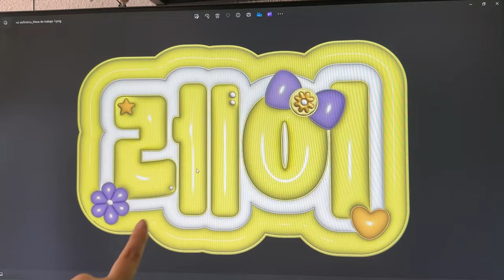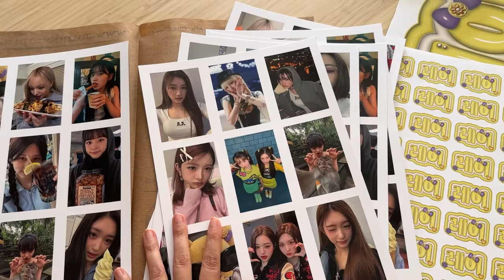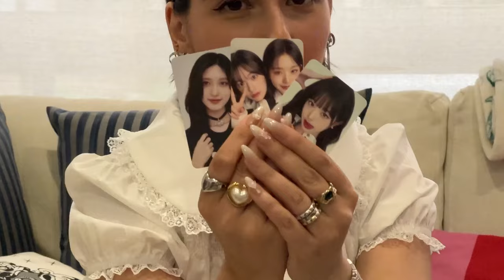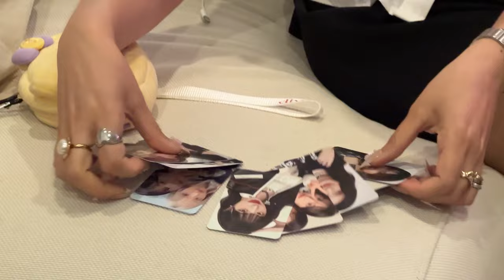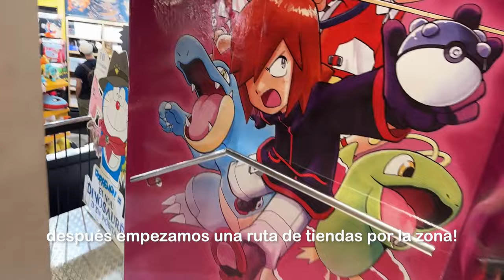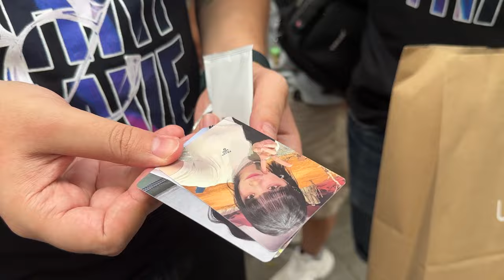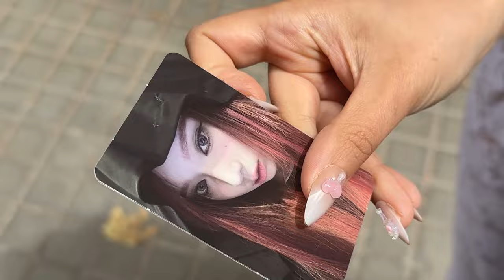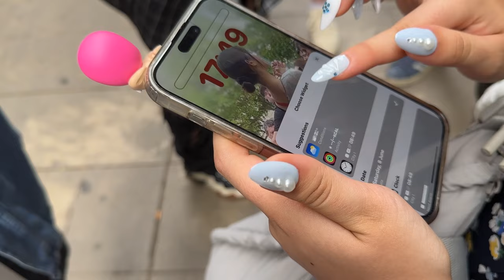Vlog | concierto de IVE en Barcelona, muchas manualidades y... nos encontramos a Wonyoung!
Una semana movidita preparando todo para el concierto de IVE en Barcelona! Recordad dejar un like si os ha gustado el vlog 🤍

0:00 Resumen
0:22 Intro
0:41 Banner de Rei y freebies
3:00 Cortando las photocards y el banner
05:51 Lunes en Valencia
08:07 Recortamos las pegatinas y hacemos pulseras
09:42 Jueves de recados
14:35 Haciéndome las uñas
16:02 De compras (otra vez)
18:08 Cinta para el lightstick
19:07 Lazo para el lightstick
20:02 Nos vamos a Barcelona!
23:32 Unboxing trading cards
25:47 Pre concierto!
26:43 Concierto IVE
28:05 Post concierto
29:43 Sábado por Barcelona
33:10 Vemos a Wonyoung!!!
33:39 Sonny angels y Sylvanian families
36:42 Despedida y outro